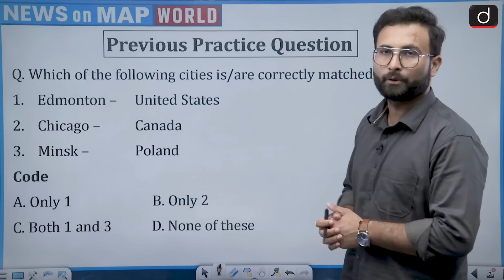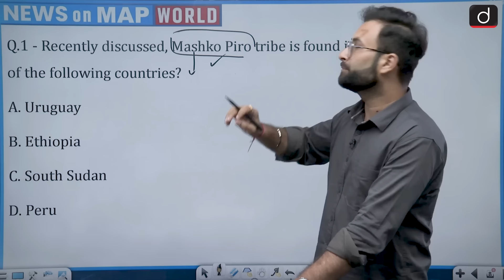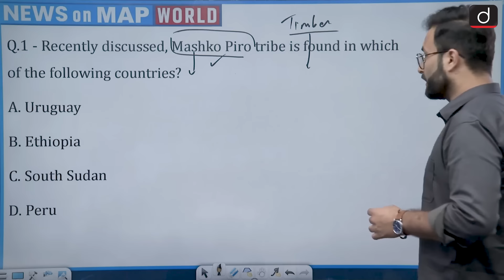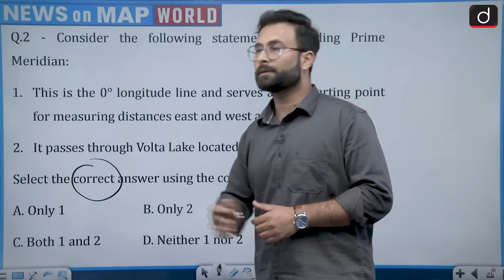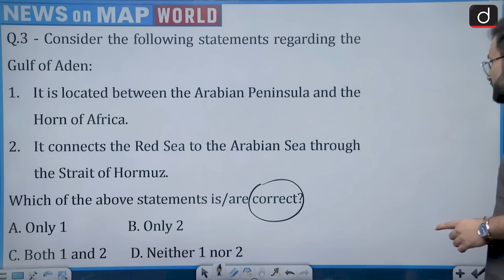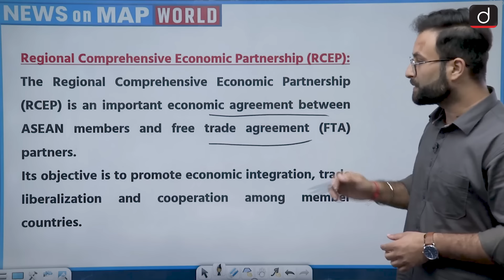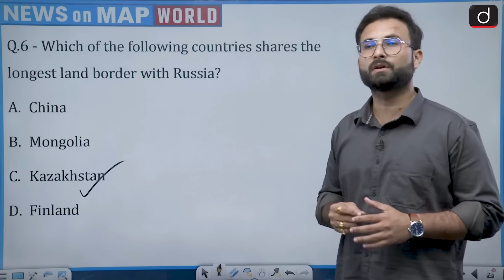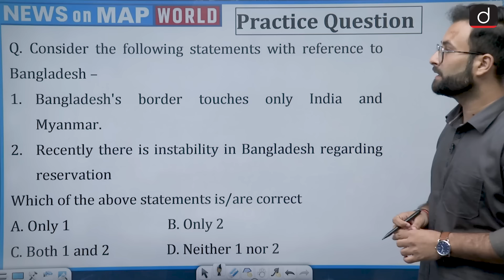NEWS ON MAP | WORLD MAPPING | PLACES IN NEWS UPSC | DRISHTI IAS English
Team Drishti IAS English feels glad to announce that we have started news on map programme. We have tried our best to present you with a compilation of important places in news throughout last week. We believe it will help you much to boost your knowledge towards this subject. In this way, it will hopefully strengthen you for IAS PT 2024 along with state PCS exams. The following areas are covered in this episode:
Mashko Piro tribe

Prime Meridian

Gulf of Aden

Regional Comprehensive Economic Partnership (RCEP)

West Bank

Russia

Caribbean Sea